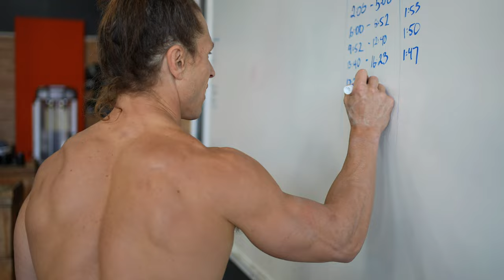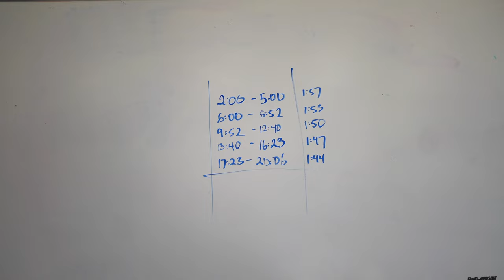Training Low on Sleep and Learning How to Pace CrossFit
The gym was popping and I had big plans for training today - but a crappy night's sleep means you have to be flexible sometimes. Here's how I adapted training for the day given a low energy level. Plus a favorite conditioning format from my original Functional Bodybuilding program, Awaken Training Series. This one teaches you how to pace with a mix of movements so you won't fly and die after one or two rounds.